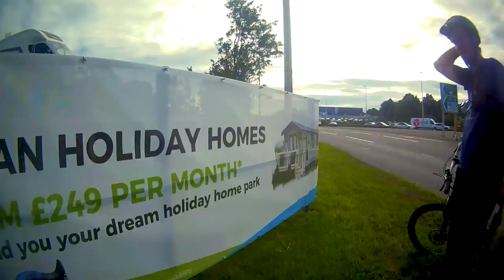Road ride from Wroxeter